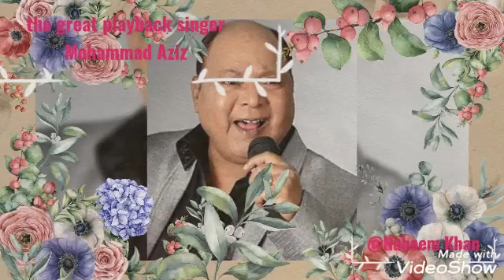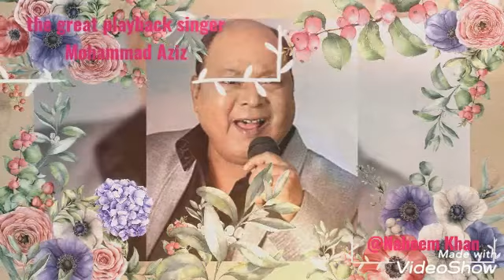roko julmo ki aandhi ko mo Aziz